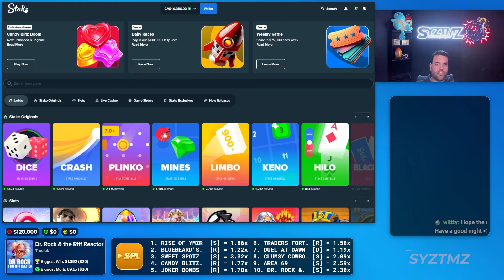$100,000 COMEBACK ON GATES OF OLYMPUS 1000 (SENSATIONAL MASSIVE WINS)